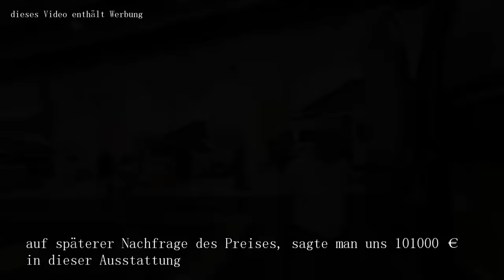Caravan-Salon 2022-zuerst unser Fazit -dann die Vorstellungen-Affinity Van - ausführliche Roomtour